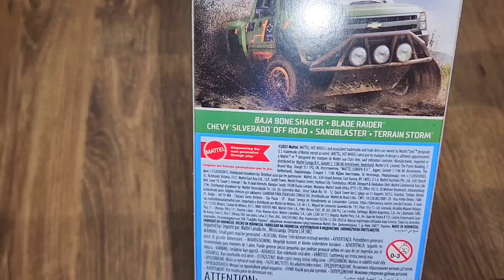Hot Wheels 5 Cars Pack | Mud Studs | Unboxing & Review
Pack includes:

Baja Bone Shaker
Blade Raider
Chevy Silverado Off Road
Sandblaster
Terrain Storm